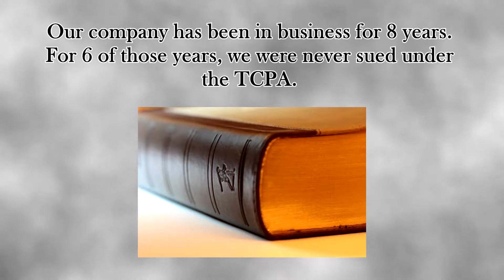Avoid TCPA Litigation